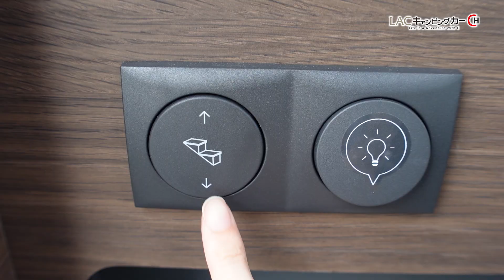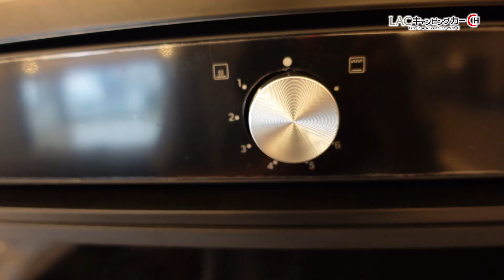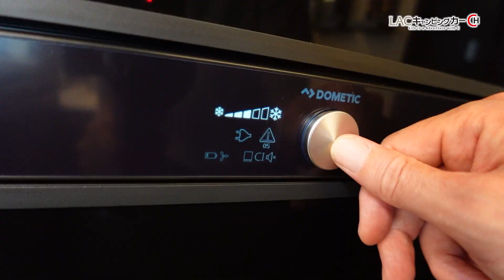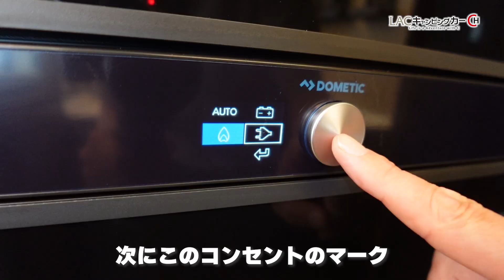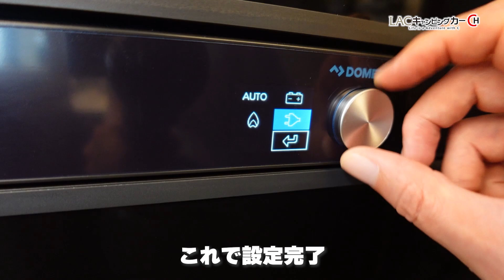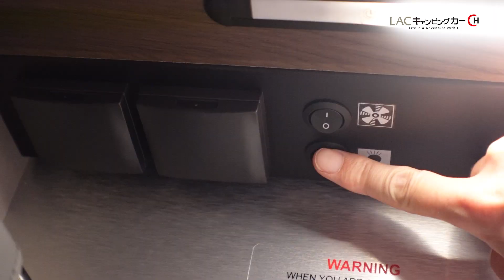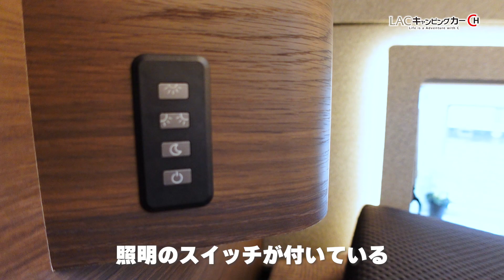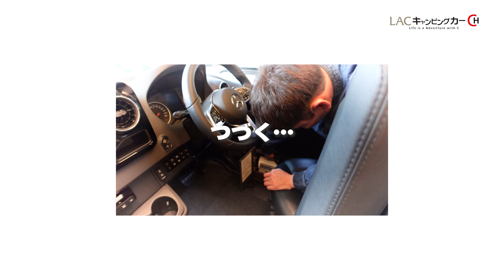ADRIA SUPERSONIC 890 LL 内装編②｜アドリアの最上級グレードキャンピングカーを解説【マニュアル動画】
ADRIAの最上級グレード車種、SUPERSONIC 890 LL（アドリア スーパーソニック）の内装について、詳しく解説します!

00:00　OPEN
00:16　エントランスのステップ&オーニングライト
01:23　リビングスペース
02:09　シート
02:59　テーブル
03:47　セカンドシート
05:15　テレビアーム
06:01　オーブン＆冷蔵庫
10:13　キッチン
21:12　シャワー＆トイレ
25:51　ベッドルーム
29:16　END

このチャンネルはキャンピングカーおよびキャンピングトレーラー販売のアネックス、デルタリンク、キャンピングカーランド、ダイレクトカーズからなるグループカンパニーのLACホールディングスによる公式YouTubeチャンネル「LACキャンピングカーChannel」です。